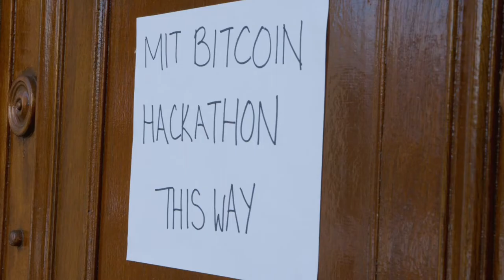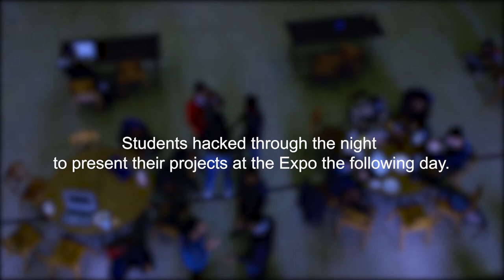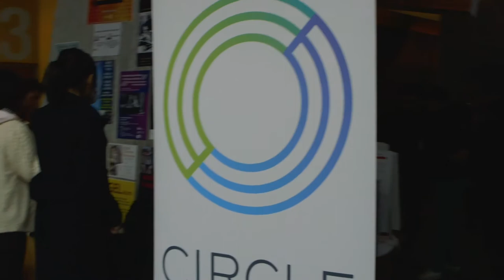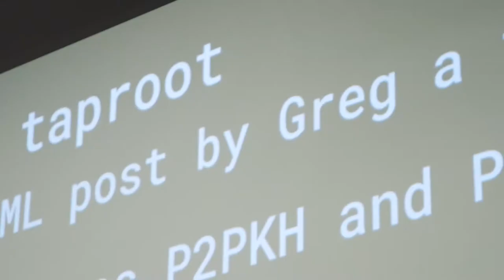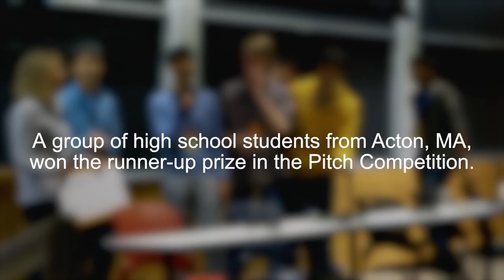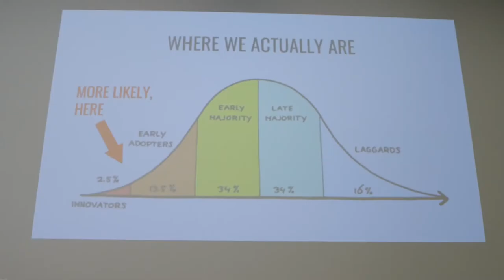MIT Bitcoin Expo 2018 Recap Reel